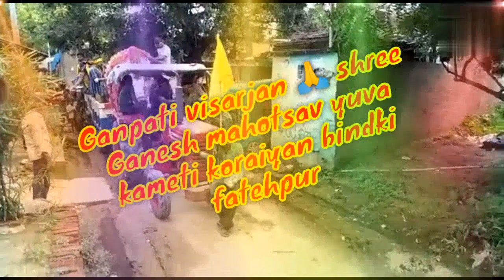Ganpati visarjan 🙏 shree Ganesh utsav yuva kameti koraiyan bindki fatehpur U.P